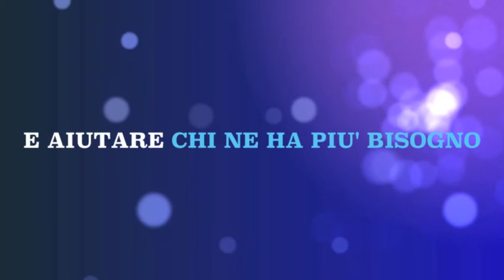Crisi, Lavoro e Disabilità. Workshop a Ravenna il 27/11/2013.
Fare Comunità, con il patrocinio del Comune di Ravenna e della Provincia di Ravenna, promuove il workshop intitolato "Crisi, lavoro e disabilità. Azioni locali integrate di contrasto". L'obiettivo dell'incontro è quello di presentare le strategie e la rete di azioni messe in campo sul territorio provinciale nel 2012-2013 per contrastare la crisi e offrire percorsi e opportunità lavorative alle persone disabili.

L'incontro si svolgerà mercoledì 27 novembre dalle 9.30 alle 13.00 presso la sala Buzzi in via Berlinguer 11, Ravenna.

Per informazioni:
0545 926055